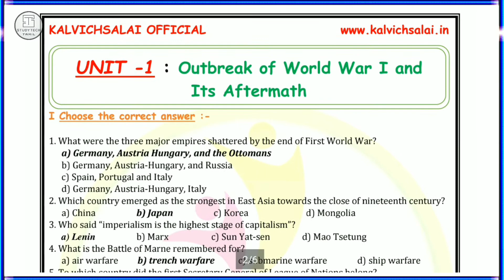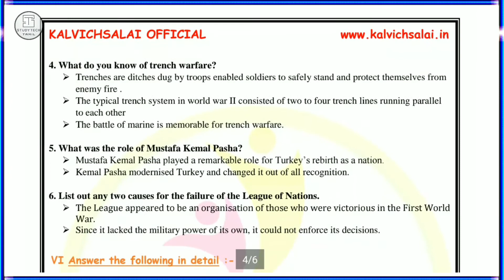10th Std Social Science Unit-1 Full Study Materials | English Medium | New Syllabus 2020-2021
Vidio Short Description :

* 10th Std Social Science Unit-1 Full Study Material featured in this video.

* 10th std S.Science Full Guide will be uploaded soon on our channel.

* Our YouTube Channel 10th Std S.Science Course FAQs will upload all academic information such as the most important quiz answers.

* My congratulations to the 10th Std students who got the highest marks in the General Elections.

📑 Pdf Title.   :  10th Std Social Science Unit-1 Full Study
                            Material

🖋 PDf Preparation.  : Kalvi Salai

10th Std All Subjects Study Materials

🌍Social Profile 🌎